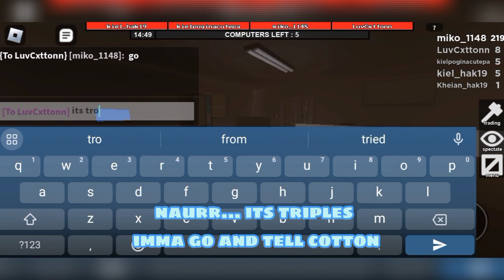😔 She Won't Let Us Hack The Pc !! 🤨 | Roblox Flee The Facility | miko_1148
🥰 Here are some few rounds with friends ✌️

📌 Heebasayen sadly have no Channel 😔

🎉 Thanks again for my friends who made those amazing rounds !